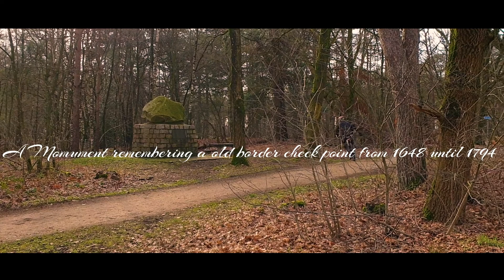Hiking around the campside 🚐 #05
hiking around campside Heksenheuvel